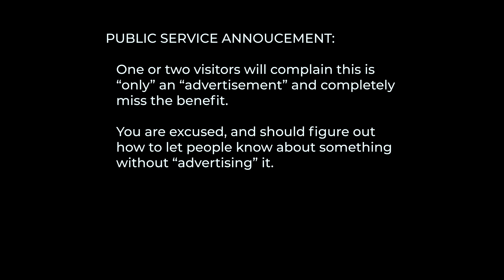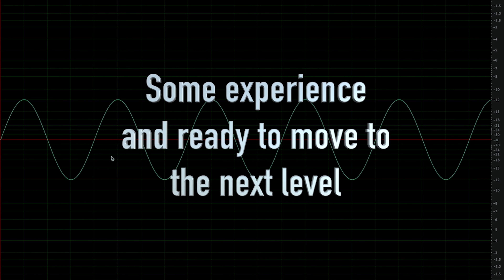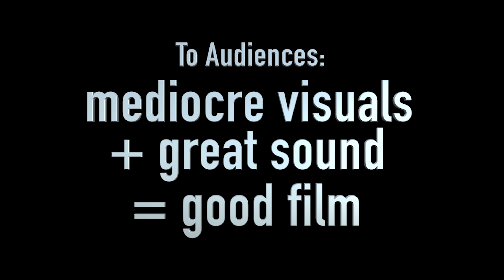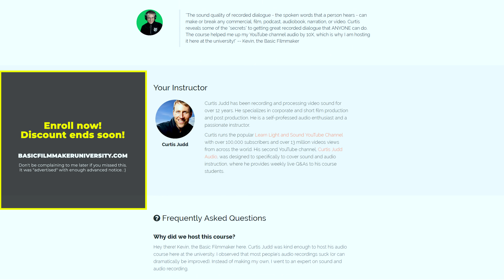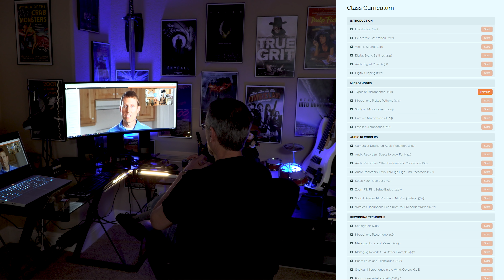Production Sound Fundamentals for Video and Film (ft. Curtis Judd)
Short version? I have some fun and show a course snippet at the end of the video. TON of info in the description below!

I have long wanted (and was working on) a great sound and audio course for students at Basic Filmmaker University.

I wanted a one-stop shopping they could dive into and not have to spend YEARS figuring it all out.

What I wanted was a course that got RESULTS!

Curtis Judd was kind enough to provide exactly what I wanted for people to understand and up their game on sound and audio.

What's REALLY EXCITING is for the course price, you get weekly Q&A sessions from Curtis where he answers YOUR questions, no B.S., no extra charge. I've used this forum many times to get specific answers to my own questions.

If you think you have it all nailed, disregard this course and message, unless you just want to support what Curtis and I are trying to do for the filmmaking community.

Otherwise - BUY IT! :)

Pulsar Spotlight:

Metal Beefy Light Stands:

Wall Mounting Brackets:

Cheap but sturdy C-Stands:

Fake Brick Tapestry:

YouTube Tools - I Use Both:
VidIQ:

Favorite Stupid Dad Joke: A steelworker walks into a bar... :)